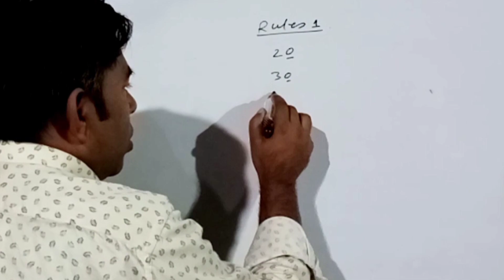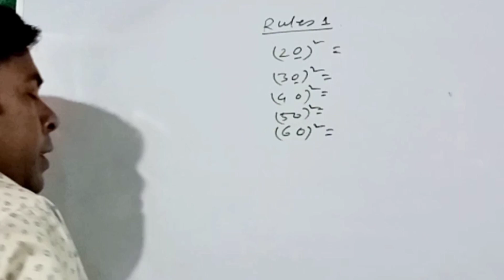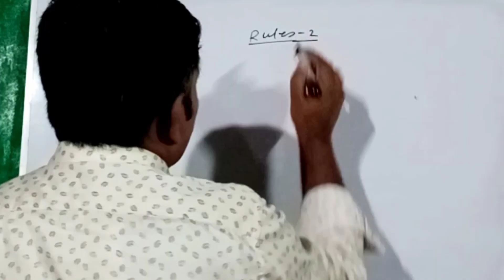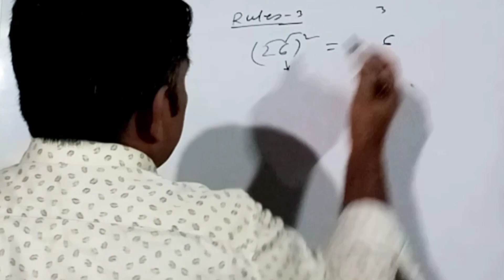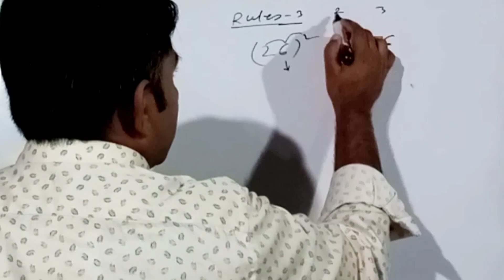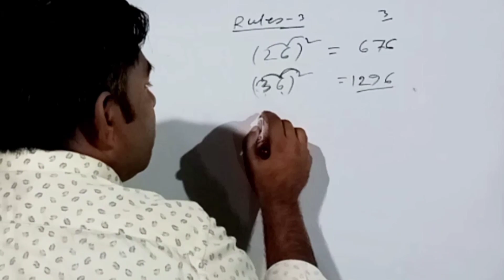পর্ব ৪।। বর্গ নির্নয়ের সহজ নিয়ম।। ম্যাজিক বর্গ নির্নয়।।square best short trick।।বর্গ করার সহজ নিয়ম